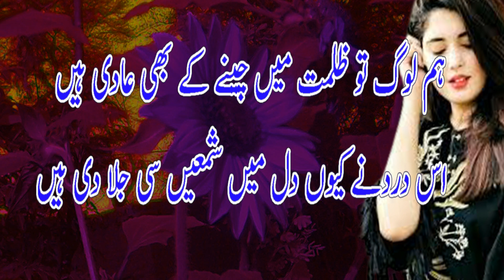2 Lines Urdu Poetry || Sad Urdu Shayari || Shayari two Lines || Urdu Ghazal